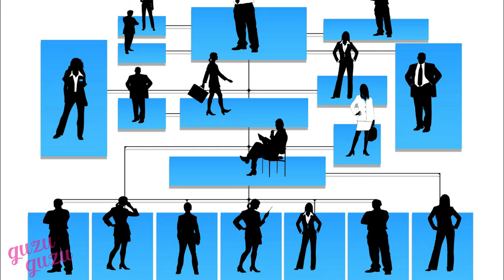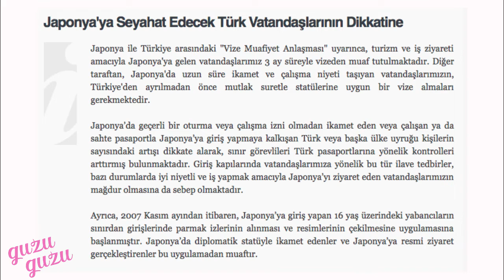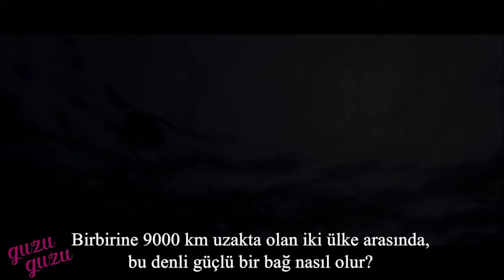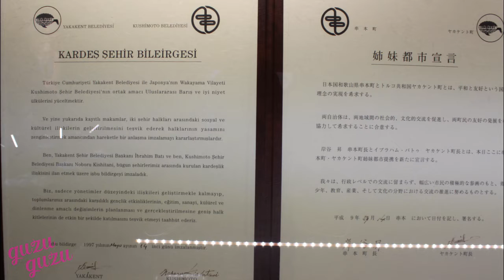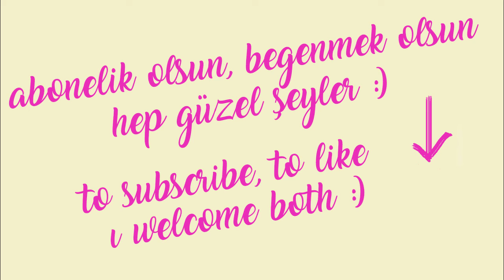JAPONYA Neresi? BLM1/ Where is JAPAN? Episode1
English Below! ( English subtitle is available too)

Japonya ile ilgili günlük yaşamı anlatmadan önce Japonya’dan genel olarak biraz bahsettim.

Sorularınız varsa yorum bölümüne yazabilirsiniz!

Iyi Seyirler.

Unutmadan!

I want to talk a little bit about Japan before about daily life.

If you have questions, please don’t hesitate to write comments.

Have fun.